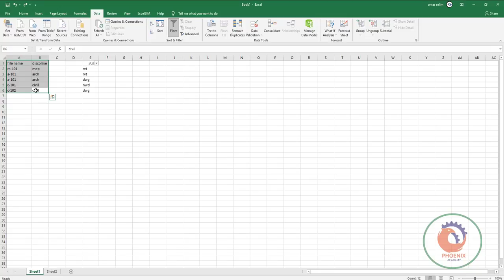remove duplicates excel حذف المتكرر بالاكسل